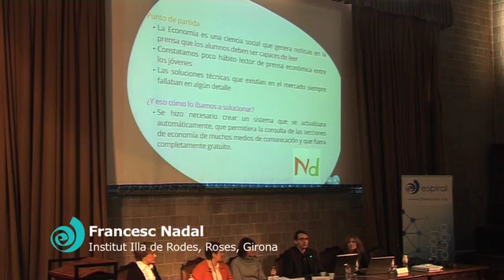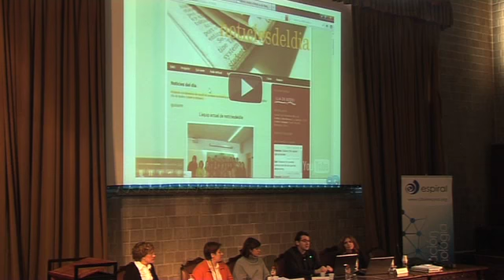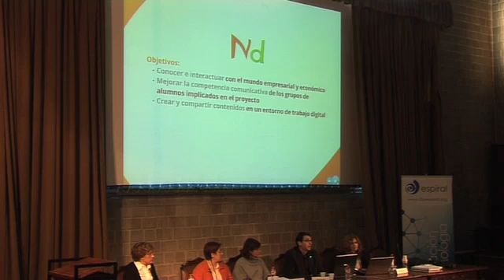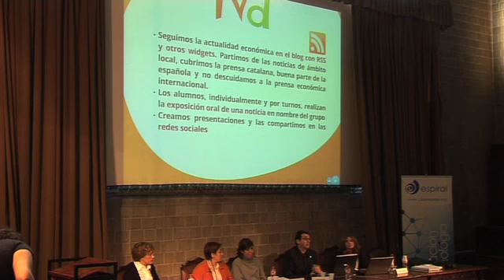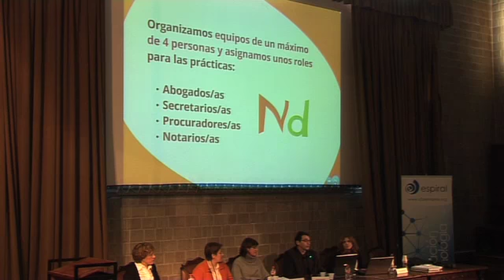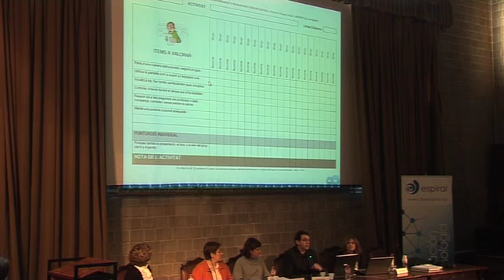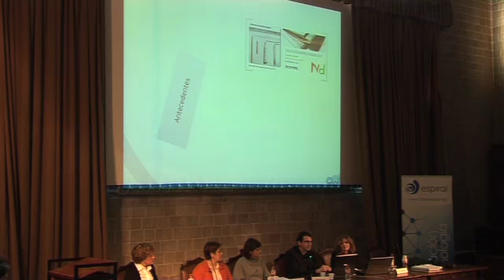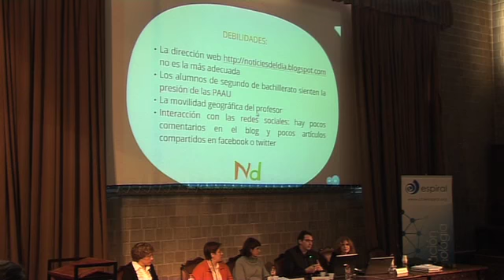Noticies del dia -- Francesc Nadal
Francesc Capel, nos presenta Noticies del día. Consiste en la lectura de artículos de prensa usando las TIC en el aula.